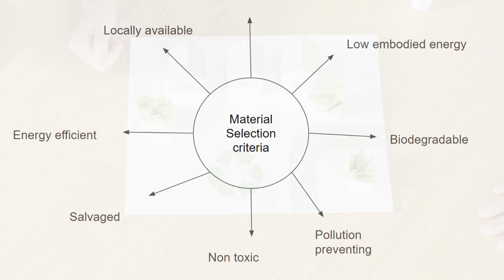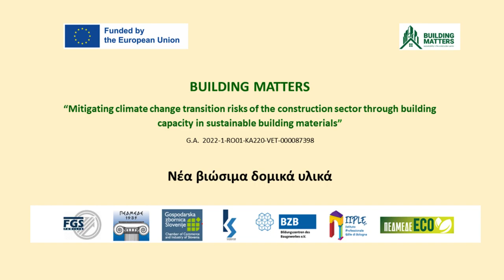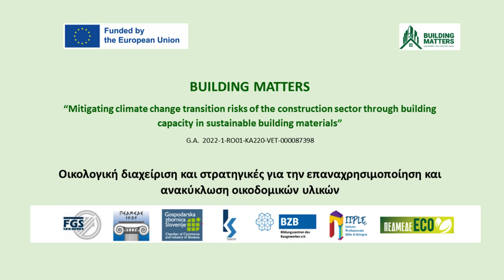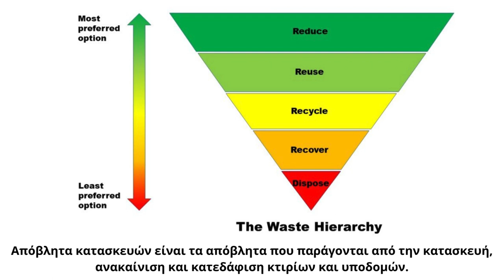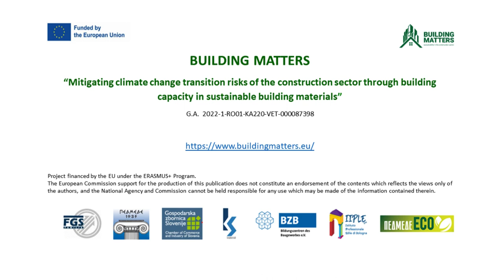Module 4 - EL - Awareness of novel sustainable building materials